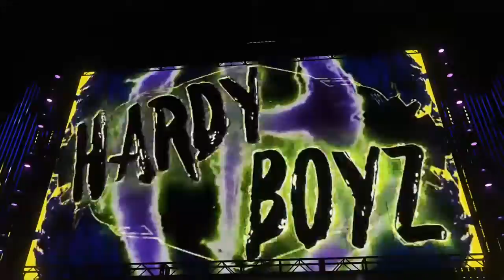DWP Episode 4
Following an intense St. Valentine's Massacre,

DWP's new owner, Stephanie McMahon addresses the future of DWP

Tom discusses becoming the first ever DWP World Heavyweight Champion

Plus, catch Shane Moore, Greg Hall, Jake Ryan and more in action!

Episodes uploaded weekly